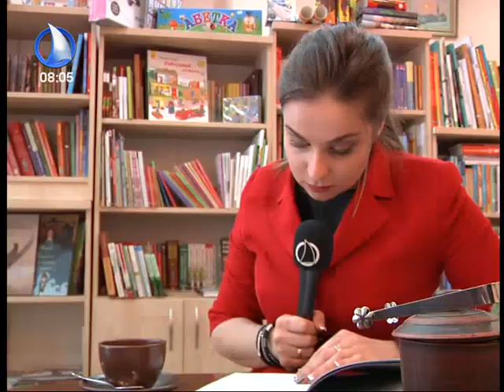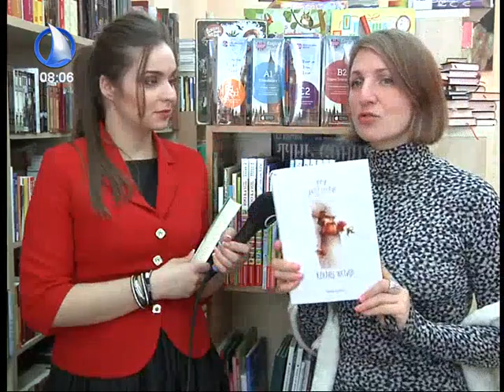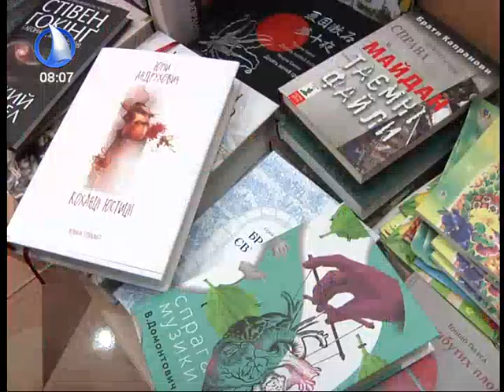"Ранок" від 24.05.2018